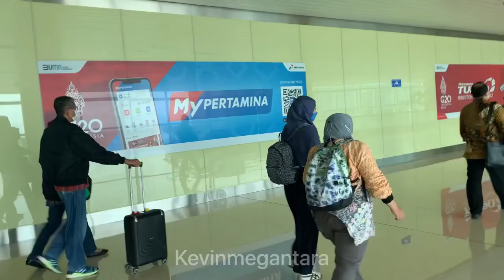MEGAH MEWAH FULL ARTISTIK - Terminal Kedatangan Bandara YIA